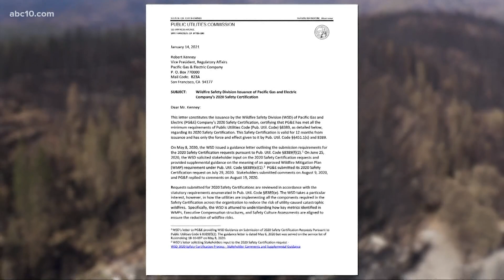PG&E certified ‘safe’ again by Newsom administration, victims lose value in stock sale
Amid criminal investigations and shortages paying victims of past PG&E wildfires, Gov. Newsom’s administration certified PG&E as a safe power company again.